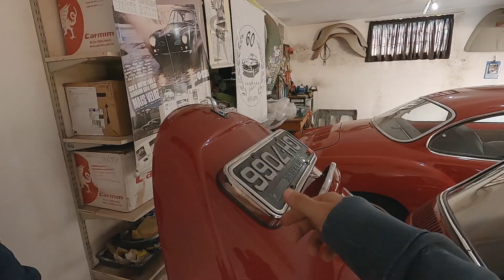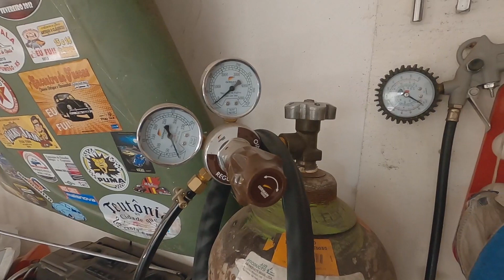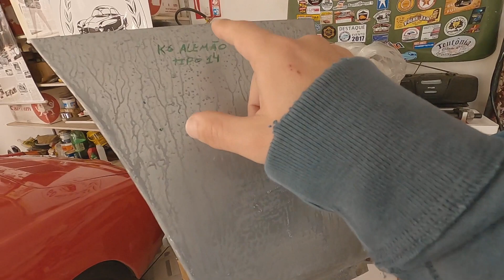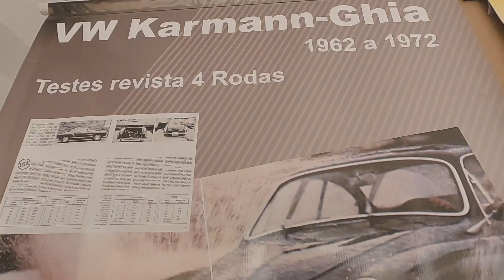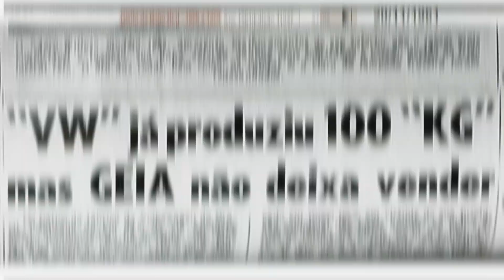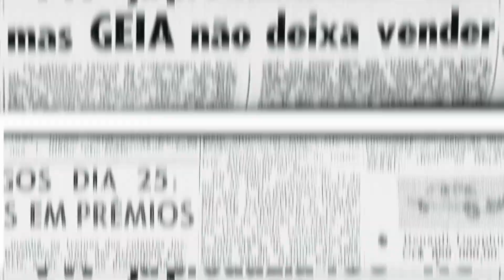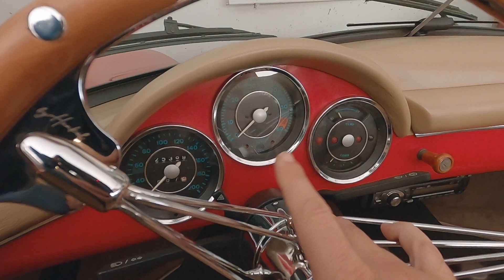TESOUROS DO SUL! DESCOBRIMOS UMA GARAGEM CHEIA DE RARIDADES! CHAMONIX 356 KARMANN GHIA 70' FUSCA 69'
Em nossa última viagem ao Rio Grande do Sul, passamos pela cidade de Soledade para fazer esse grande registro. Lá estavam 3 exemplares impecáveis da coleção de João César que se disponibilizou a mostrá-los aqui em nosso canal. João, um grande apaixonado por VW's, conta sua história e também o grande aprendizado de ter encaro algumas restaurações.

Acompanhe mais um episódio incrível direto do sul.

NOSSOS APOIADORES